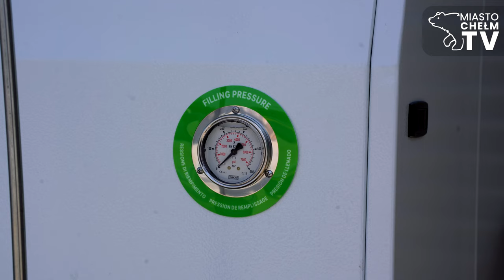Budowa stacji paliw i stacji tankowania gazem CNG w Chełmie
Sprawdziliśmy co słychać na budowie Miejskiej Stacji Paliw przy al. Armii Krajowej 4 oraz na budowie stacji tankowania pojazdów gazem sprężonym CNG 🧐⛽️ Mamy dobre wiadomości 😎